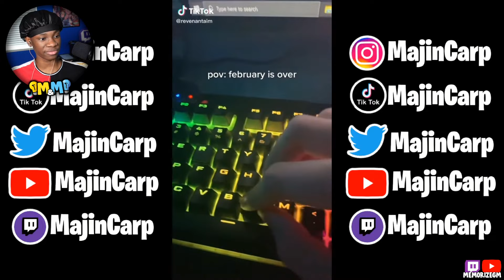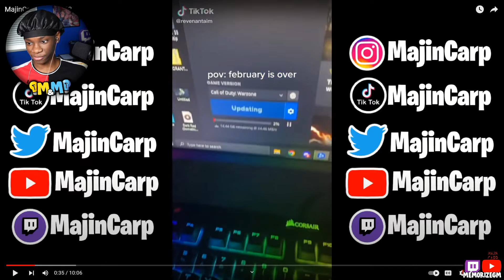THESE MEMES BE OUTTA POCKET!?! 🤣 | @MajinCarp - MajinCarp Memes 48 REACTION